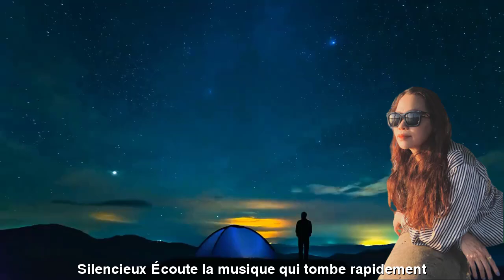[FULL HD]S'ÉLIMINER ||THIEN DI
TÁC PHẨM:S'ÉLIMINER
S'ÉLIMINER
Dérive.
Les vagues dérivent à l'horizon
La voile flotte au loin
Délavé. Brume légère... immense
Silencieux.
Écoute la musique
qui tombe rapidement
Cueillir des boutons de roses
Mois pluvieux
De nombreuses fleurs éclosent
Les fleurs d’oseille
font leurs adieux à l’automne
S'éclipser.
Rêve stupide
Coucher de soleil.
Un oiseau aveugle au loin
Thien Di 8.10.23
Đường liên kết của video